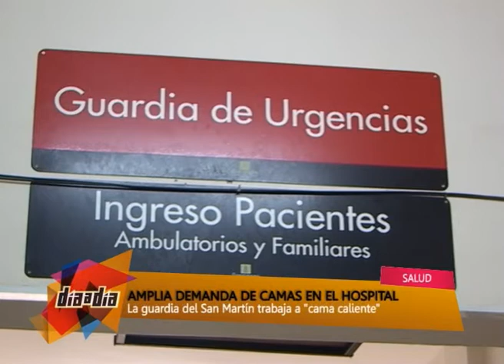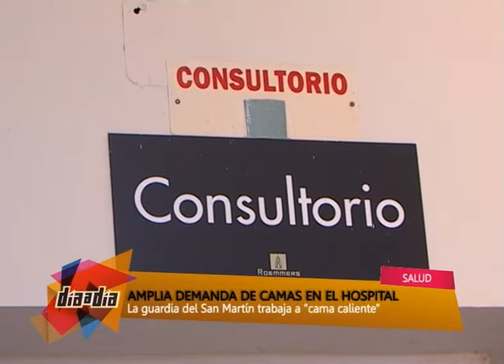NOTA GUARDIA HOSPITAL CAMA CALIENTE